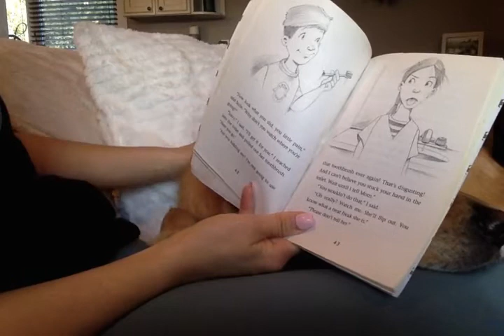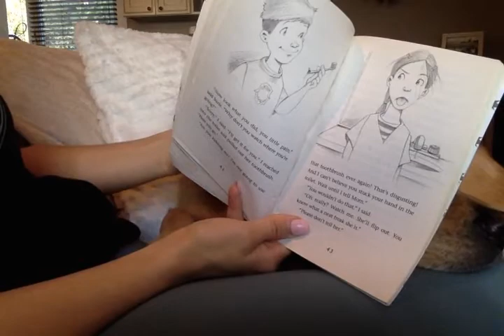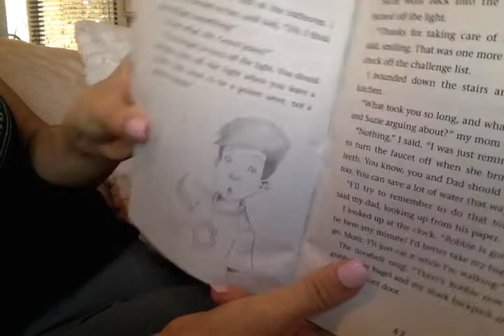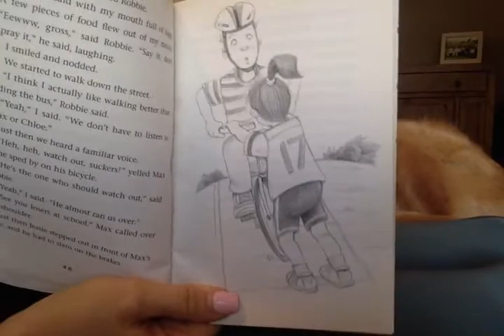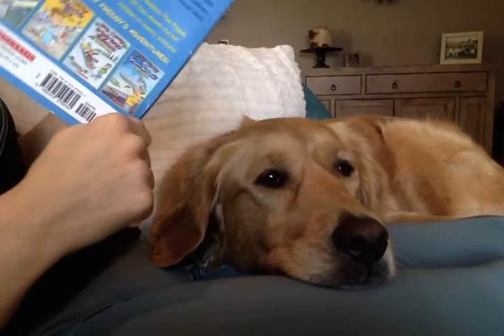Ch. 4 STE